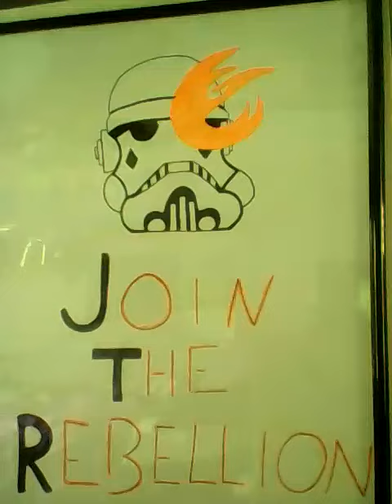Shout Out to DASH STAR!!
Thank you so much for always commenting back!